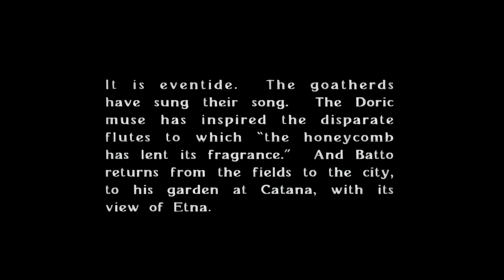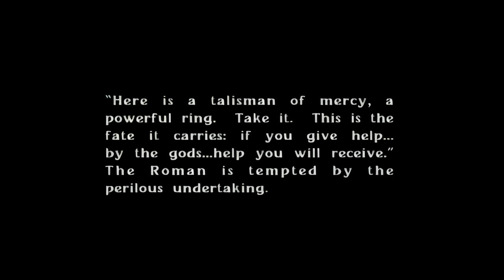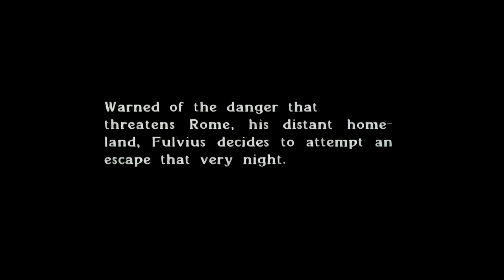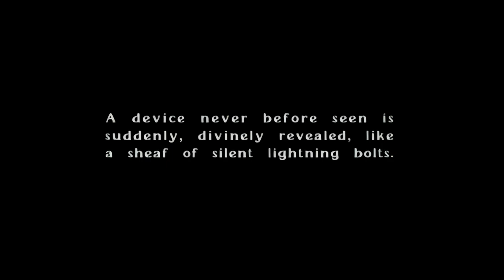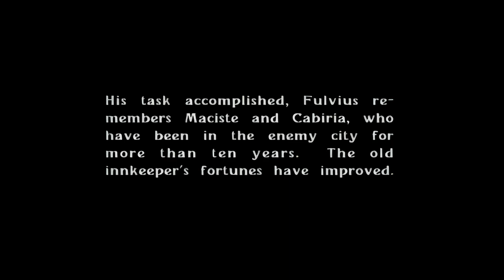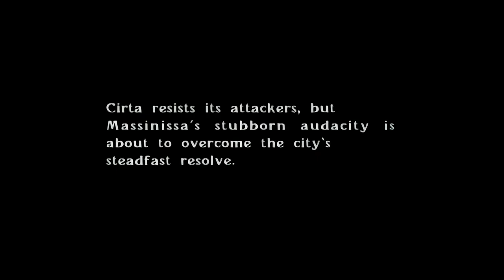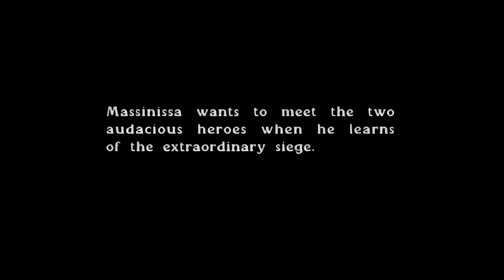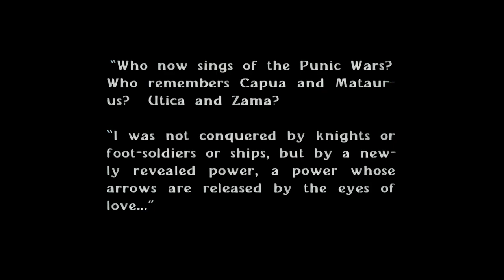Cabiria (Giovanni Pastrone) -1914 - Full Movie - Colour - 4K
"Cabiria" is a landmark Italian silent film that was released in 1914. It was directed by Giovanni Pastrone and is often considered one of the most influential films of the silent era. The movie is particularly noteworthy for its epic scale and innovative use of special effects and set design.

The film follows the story of a young girl named Cabiria, who is separated from her parents during the eruption of Mount Etna and subsequently kidnapped by pirates. Cabiria endures various trials and tribulations throughout the movie, including being sold into slavery in Carthage. However, she eventually escapes and is reunited with her family.

"Cabiria" was one of the first feature-length films in cinema history, running for over two hours. The film's grandiose sets and elaborate production design were a revelation at the time, contributing to its immense success and popularity. Additionally, it played a crucial role in shaping the epic genre in filmmaking.

The character of Cabiria also became an iconic figure in early cinema and has inspired subsequent films and works of art. The success of "Cabiria" further solidified Italy's reputation as a significant player in the early days of the film industry.

While the film itself is now over a century old, it remains an essential part of film history and is often studied and celebrated for its technical achievements and contributions to the art of cinema.

I increased the frame rate to 60fps followed by upscaling to 4K and colourising using AI technology.

19 Hours of processing using a RTX 4080, 12 core Ryzen 9 7000x and 64GB DDR5 RAM.